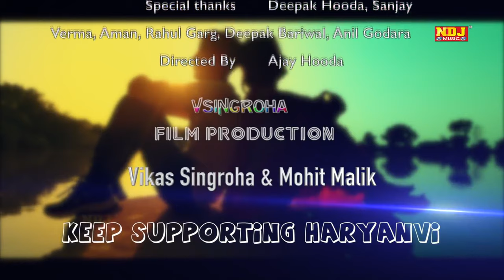BUGLE BARGI DHOLI RANG TERA KALA # New Rajasthani Haryanvi DJ Songs 2020 Anjali_Raghav HR Star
Singer - T.R. & Anu Kadyan

Artist - Satey Raiya & Anjali Raghav

Co. Artist.- Rajesh Hooda

Makeup - Ram Chauhan

Location - Khidwali

Director - Ajay Hooda

Spl. thanx - Deepak Hooda , Sanjay Verma , Aman , Rahul garg , Deepak Bariwal , Anil Godara

Editor - Vsingroha  Vikash Singhroha & Mohit malik

Spl. Thanx - Babulal Parjapt

LABEL - NDJ MUSIC Gorband

bugle bargi dholi rang mera kala ho jaga,
m bugle bargi dholi,
bugle bargi dholi rang kala ho jaga,
bugle bargi dholi rang kala ho jaga dance,
m bugle bargi dholi song remix,
main bugle bargi dholi rang mera kala ho jaga,
m bugle bargi dholi rang mera kala ho jaga,
main bugale bargi dholi rang mera kala,
m bugle bargi dholi rang mera kala ho jaga dance,
m bugle bargi dholi rang mera kala ho jaga status,
tu bugle bargi dholi